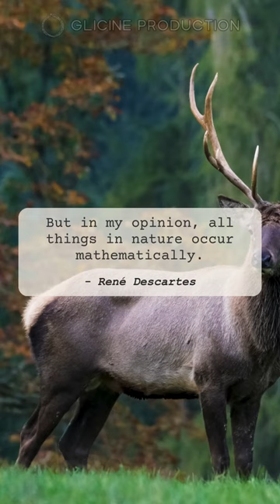Motivational quote #670 by René Descartes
A creation of Glicine Production team.

Exploring a powerful quote from a renowned philosopher and reflect on its meaning and relevance to our lives!

quote: But in my opinion, all things in nature occur mathematically.
by: René Descartes